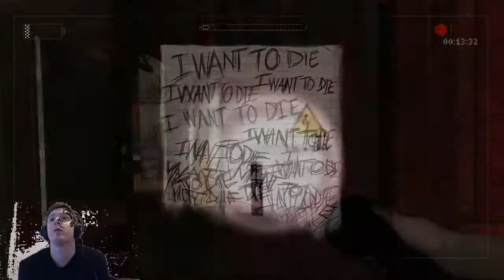Never Trust A Corn Field ( Slender #4 )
Part 4 of slender: The Arrival, exploring the farm. Cheers!